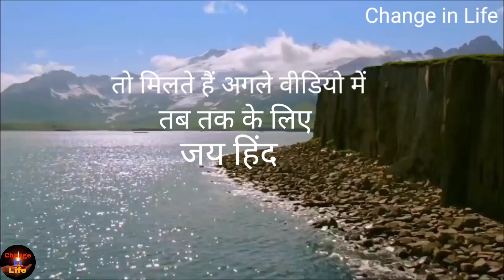ये कहानी जो आपकी Life को बदल देगी। eagle's struggle.Change your Life powerful motivational videos.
ये कहानी जो आपकी life को बदल देगी। eagle's struggle.change your life powerful

नमस्कार दोस्तों,Change in Life चैनल पर आपका स्वागत है। Change in Life का उद्देश्य है उन लोगों को मोटिवेट करना, और सही राह दिखाना । जो अपने लक्ष्य तक पहुंचना चाहता है। जो हार मान चुका है।
Change in Life पर आपको ऐसे ही powerful motivational video देखने को मिलता रहेगा ।
हमारे वीडियो को देखने के लिए धन्यवाद । ऐसे ही प्यार बनाए रखिए।  __________,,,,,,,,,,,,,,,,,,,

                    By. Vikash Kumar.
      From-- Lakhisaray -Bihar (India).